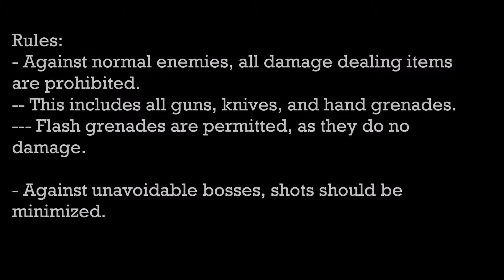Robin Plays: Resident Evil 2: Remake (Pacifist Challenge) - Part 2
Things get (marginally) better- OH GOD FLAMING ZOMBIES